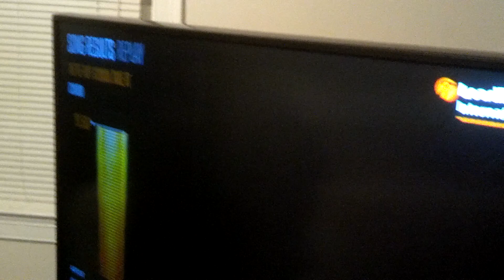Bad camera angle huh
Keep practicing